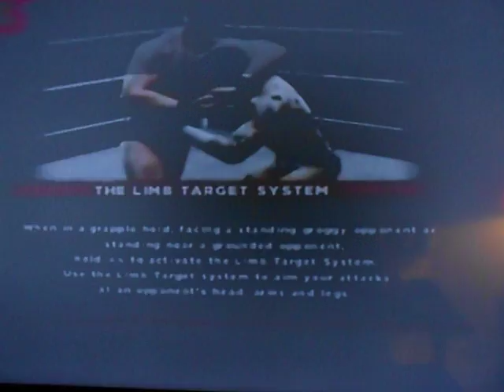JWF Live Lance VS. Moto Cross Hardcore Title Match 8 28 16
Lance defends His Hardcore Title in an Extreme Rules Match against Moto Cross. Who is the most Extreme??